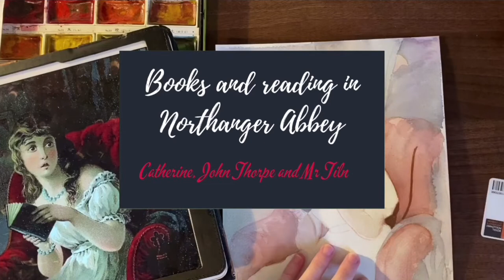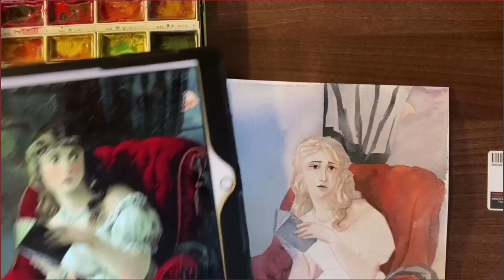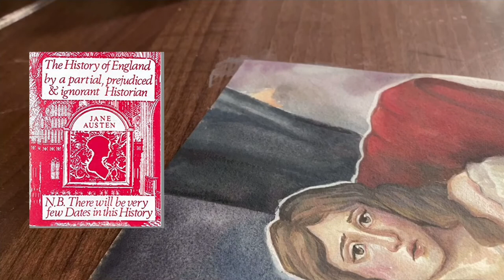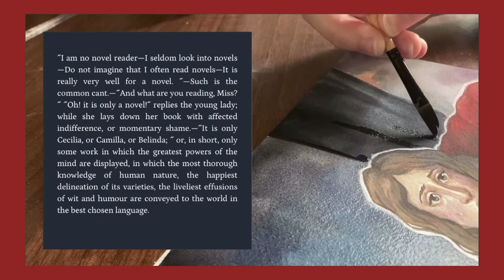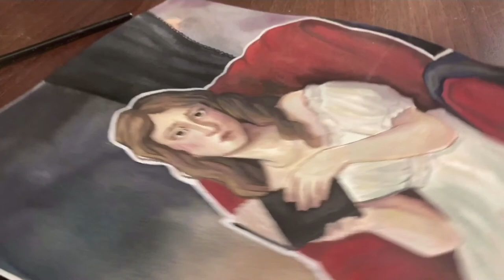Northanger Abbey | Austen’s defence of the novel | Illustrating Literature #2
For anyone confused, this is a discussion of Jane Austen's book, Northanger Abbey, and how Austen uses it to defend novels in general (they were a bit hated on in the early 1800s). Along the way, you'll see my process of my painting of Catherine reading (one of those gothic novels I'm certain)

This is part of the series called ~~Illustrating Literature~~ where I discuss stories whilst creating an image to 'illustrate' my discussion.

Anyway--

Hello! Crikey this took me agessssssss to make. Like I've basically started making this back in January (sure uni has also been busy) but ah!!! it's done. I think this is the video I'm most proud of, as of recently I've trying to increase the quality of my videos (uni room tour, lookbook video etc.).

Don't worry for those who have never read/watched Jane Austen's Northanger Abbey (1818), I don't talk through any major spoilers (nor events that happen past half way). But to be fair this book is 200 years old, hurry up already!!

Timestamps:

0:00 No one who had ever seen Catherine Morland in her infancy would have supposed her to be born a heroine…
0:43 Art chat #1 ~ materials
1:17 Introduction
2:12 Synopsis
2:48 Attitudes to reading
3:29 Art chat #2 ~ early stages
4:39 ~BREAKDOWN #1
5:16 Art chat #3 ~ struggles and gouache!
6:00 Books and reading
12:26 Art chat #4 ~ more struggles
13:00 ~BREAKDOWN #2 (& intermission)
14:31 Art chat #4 ~ intermission commentary & techniques
15:48 Defence of the novel
20:52 Conclusion
21:49 Final thoughts

(All other parts of the text were read by meeeee (except the very end))

Clips featured are from the 2007 adaptation of Northanger Abbey.

This vídeo/my original essay was inspired by this video by Dr Octavia Cox. Go watch her videos for more literature analysises… analysis..i…? … ugh just go watch them.